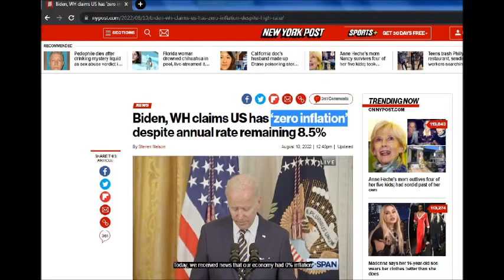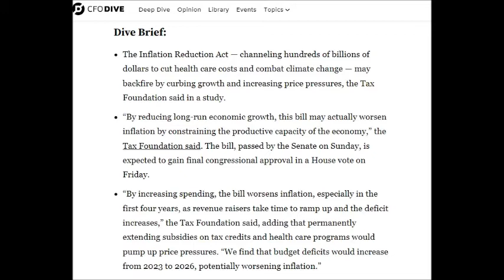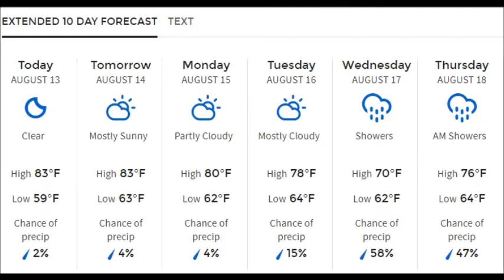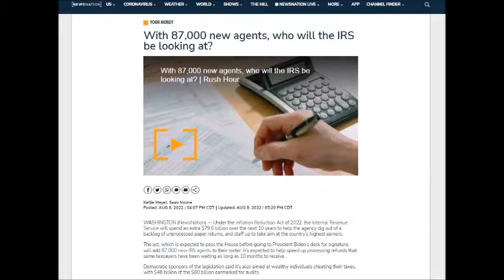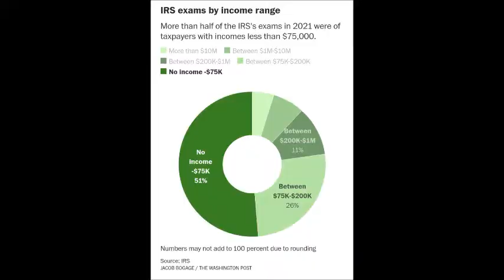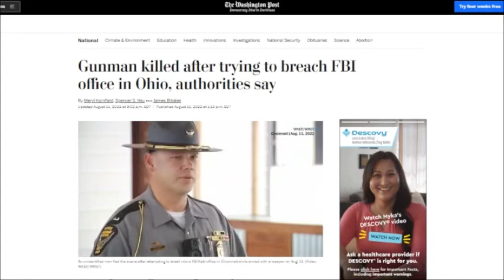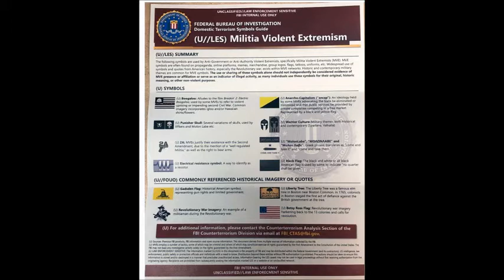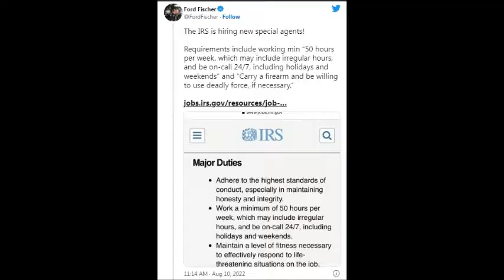FBI Raids Trump, Zero Inflation, IRS Purchase of Arms - Cracked Out News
Crackhead warren is back with a brand new